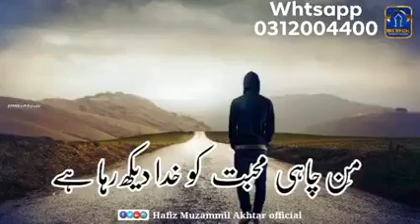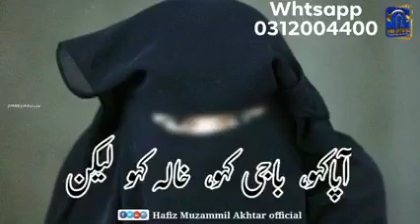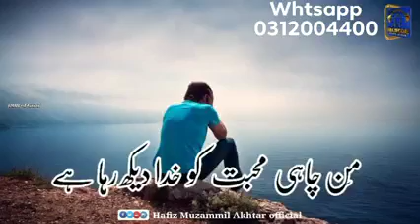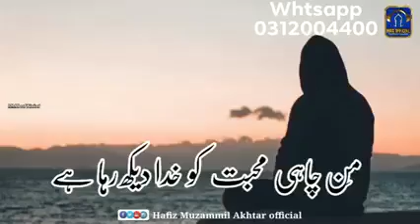خوبصورت کلام 2021